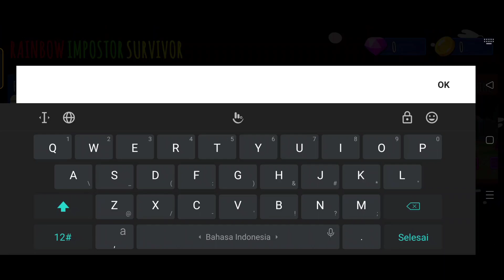Pelangi Penipu Survivor 3D | Android GamePlay #1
All My Game Playlist Are Below 👇😁👍